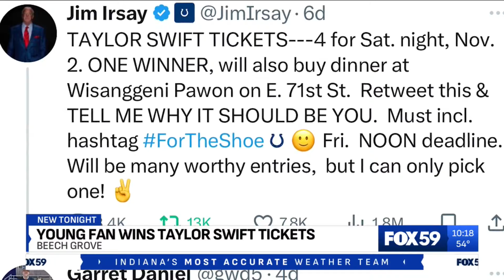Beech Grove fifth grader wins Taylor Swift tickets from Jim Irsay